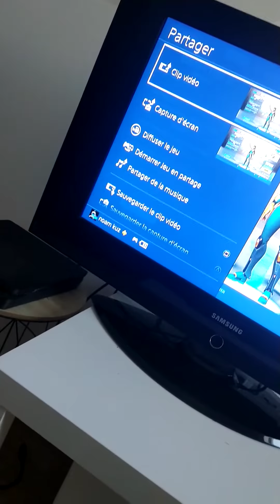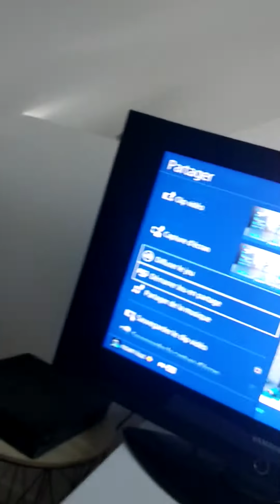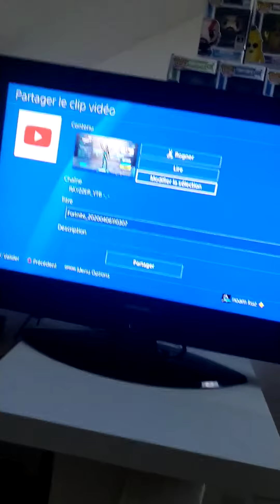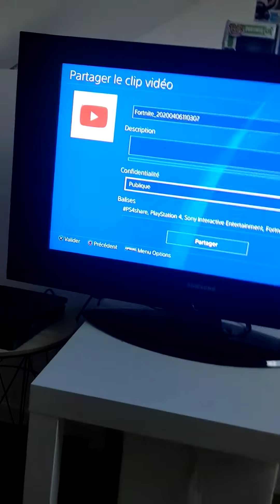TUTO comment faire des vidéo sur PS4